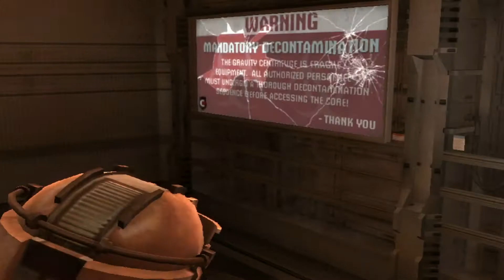DEAD SPACE | EPISODUL 7 | MI-AM CUMPARAT ARUNCATOR DE FLACARI